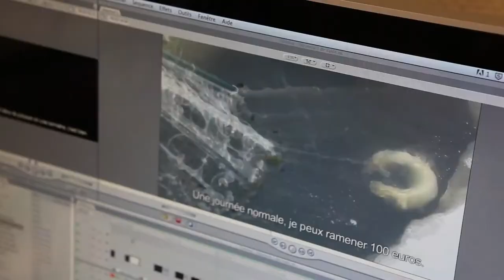Le Quatre Heures - Teaser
Chaque mercredi, à seize heures, découvrez un reportage grand format immersif, multimédia, inédit. Par les étudiants du CFJ